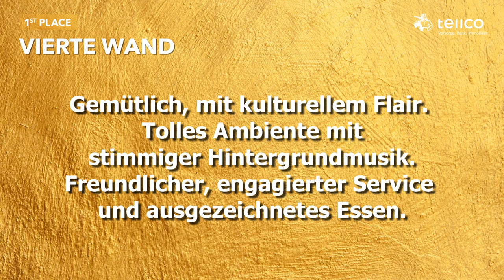Gewinner des BOSG Gastro-Award 2020 "Trend": Vierte Wand, Bern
Den prestigeträchtigen Sieg trägt 2020 unsere Bundeshauptstadt davon. Und so lautet der Selbstbeschrieb der Siegerinnen: «Wir sind anders. Etwas frech. Etwas verrückt. Freigeister und Räubertöchter. Von Frauen geführt, sagt Google. Ist auch so. Ein Zusammenspiel von Theater und Gastronomie.» Hinter diesem Beschrieb steckt die Vierte Wand. Eine Theaterbeiz, welche die imaginäre Wand zwischen Bühne und Publikum durchbricht und Interaktionen entstehen lässt. Hier trifft sich ganz Bern. Sie dient als Kantine für die Mitarbeitenden des Konzert Theater Bern und ist unkomplizierte Begegnungsstätte für Künstler und Publikum.

Mehr von Best of Swiss Gastro?